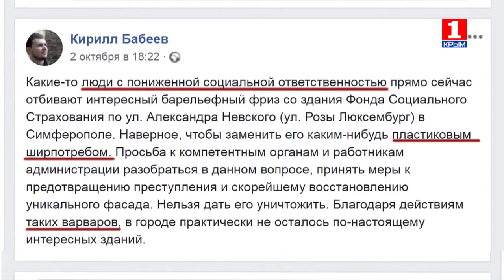Вечер LIVE с Александром Макарём - История и современность: архитектурные скандалы Крыма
Варварство, законное право или случайная декоммунизация? На одном из зданий Симферополя отбивают барельефную композицию советских времён. Событие получило большой резонанс. Где грань между уважением к ушедшей эпохе и движением вперёд?
Александр Макарь обсуждает проблему с гостями студии - Александром Жаворонковым – заместителем начальника Государственного комитета по охране культурного наследия Республики Крым и Кириллом Бабеевым, председателем Симферопольской городской организации Союза архитекторов Крыма.